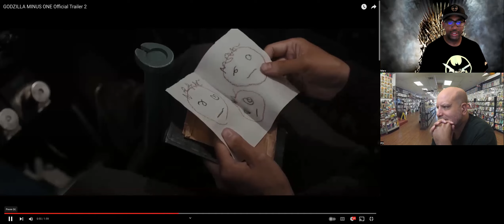Godzilla Minus One Trailer Reaction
Reaction Video reactionvideo The Spinner Rack Video Created By the Spinner Rack